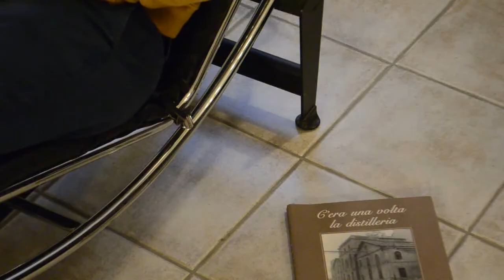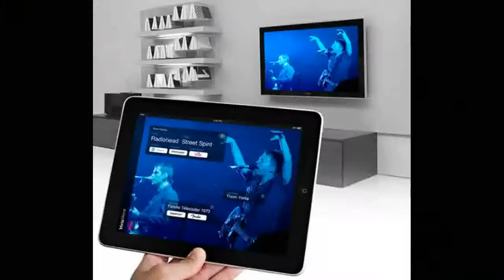A Cavarzere c'era una volta...l'innovazione.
Video realizzato da Marco Longhin per il contest al3storie.it sul tema della innovazione